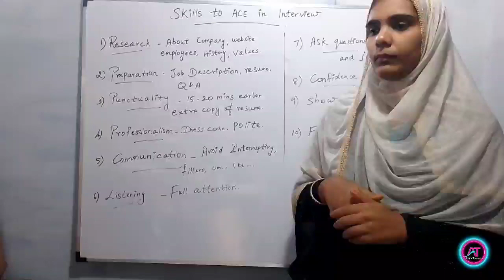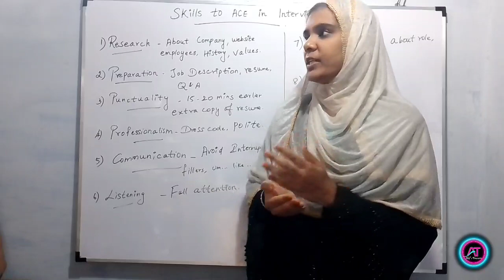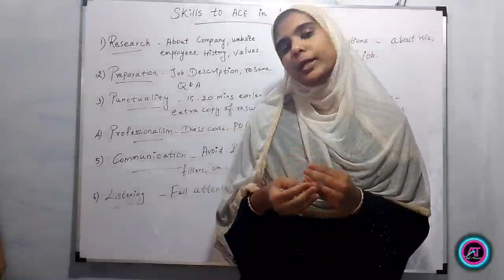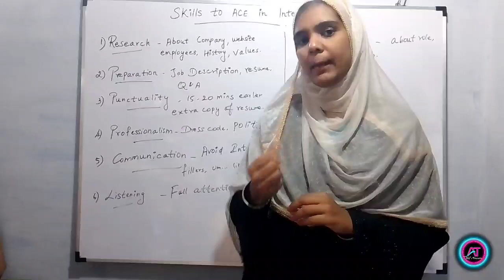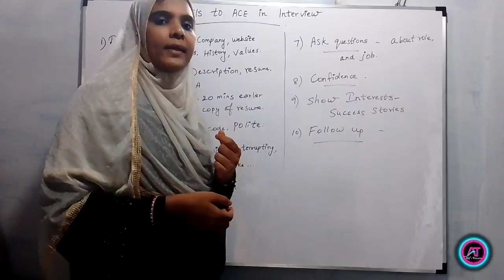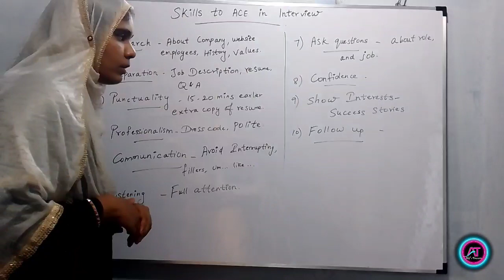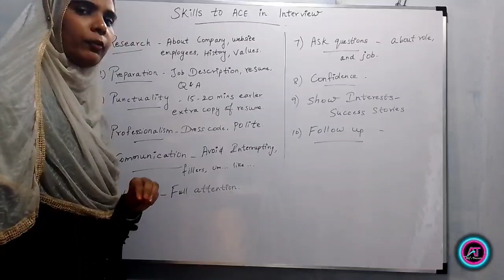10 Skills to ACE in Interview | Basic Learning | Techniques | Tamil - Alif's Treasure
Basic Do's and Don'ts to follow During Interview